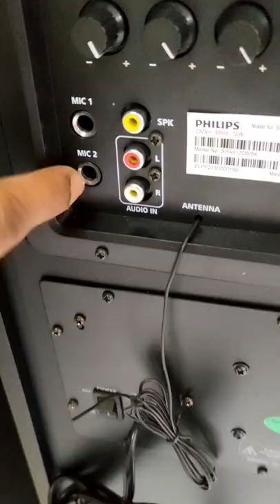Unboxing Philips speaker